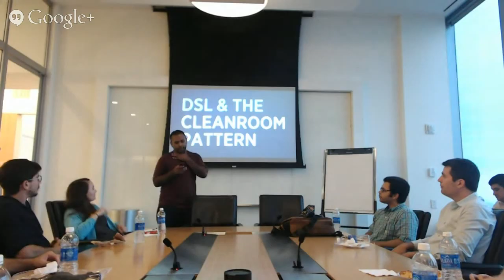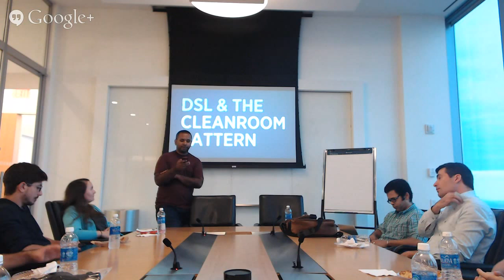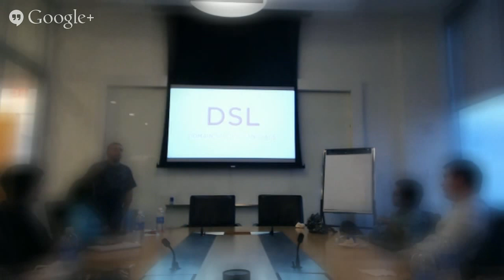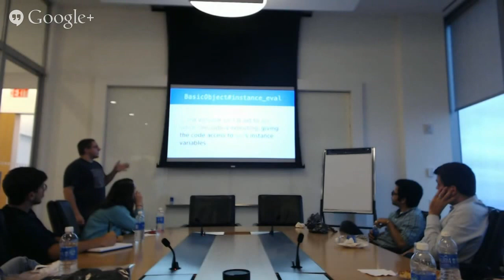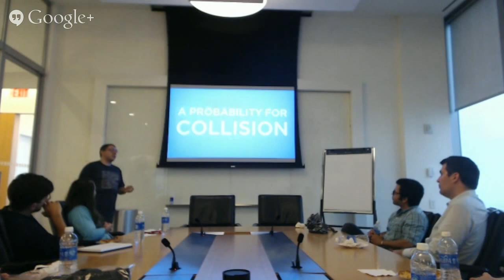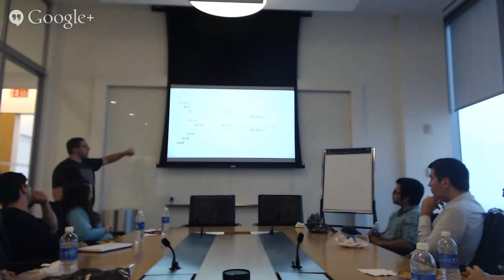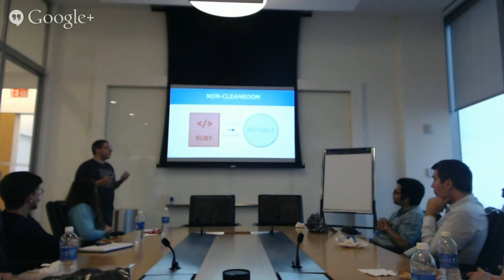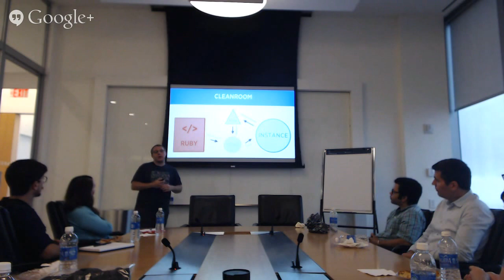Philly.rb - August 2014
Seth Vargo
Ruby is an excellent programming language from creating and managing custom DSLs, but how can we securely evaluate a DSL while explicitly controlling the methods exposed to the user? Our good friends instance_eval and instance_exec are great, but they expose all methods - public, protected, and private - to the user. Even worse, they expose the ability to accidentally alter the behavior of the system! The cleanroom pattern is a safe, convenient, Ruby-like approach for limiting the information exposed by a DSL while giving users the ability to write awesome code.